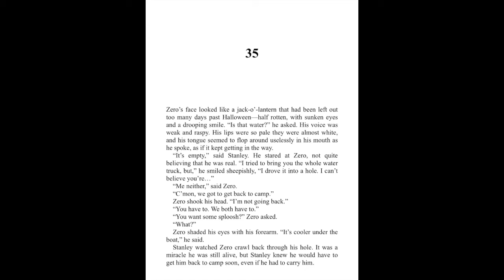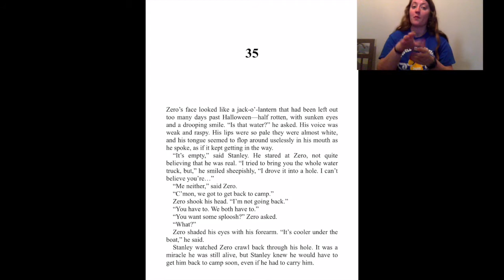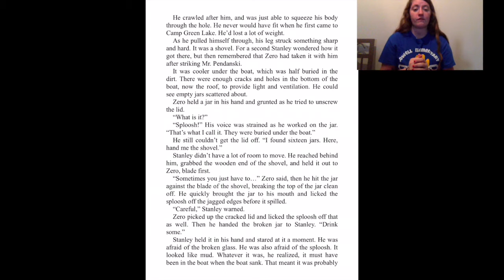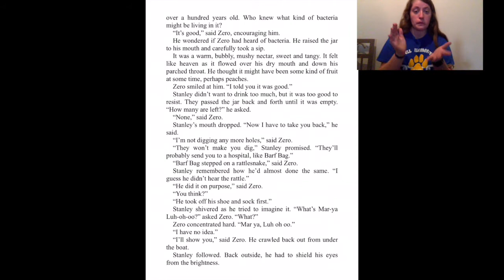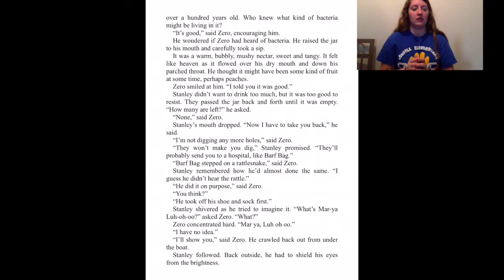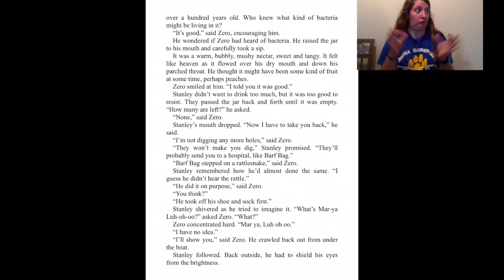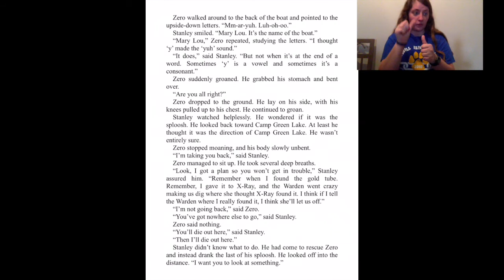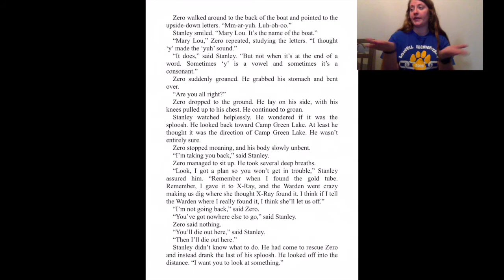Holes Chapter 35